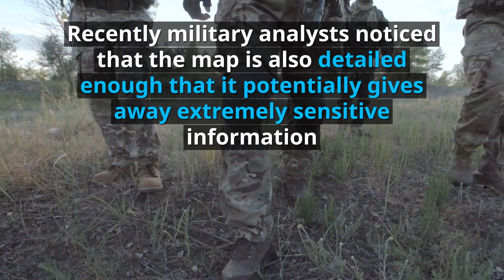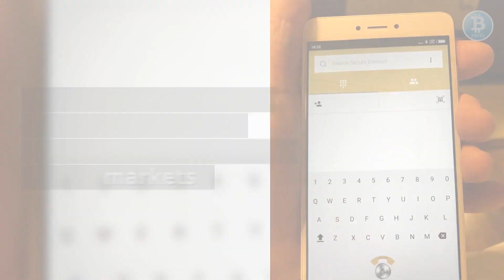Fitness Tracking App reveals secret US Army bases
Fitness tracking company, Strava has been revealing sensitive information about the location and staffing of military bases and spy outposts around the world